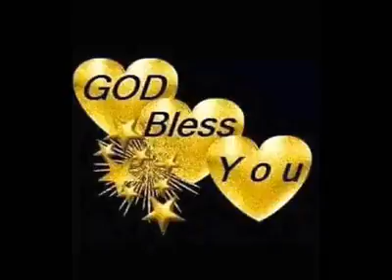Hadawatha Mage.. හදවත මගේ..